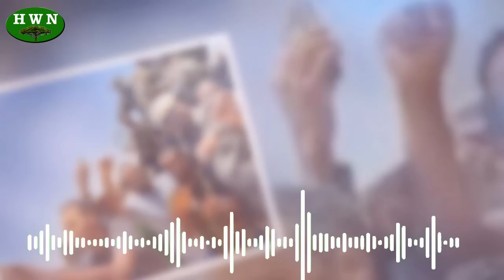“Isaaqow Cuqubadii Dhulbahante Ayaa idin jabisey” Hooyo H/Jeclo ah.